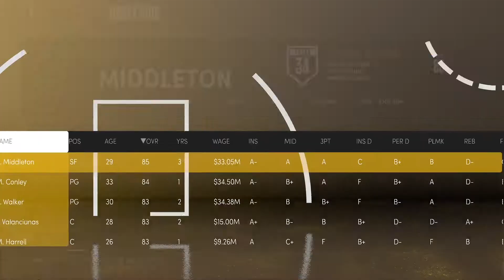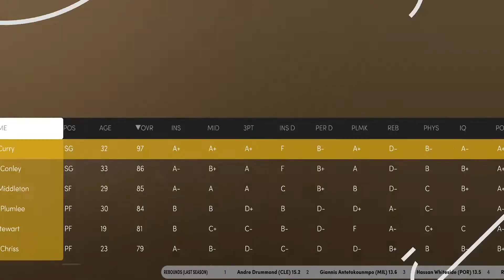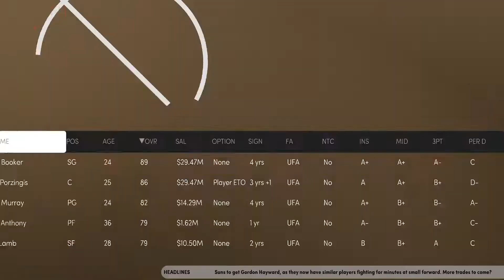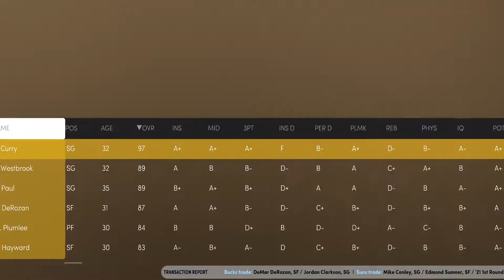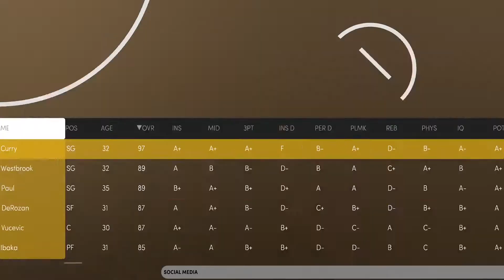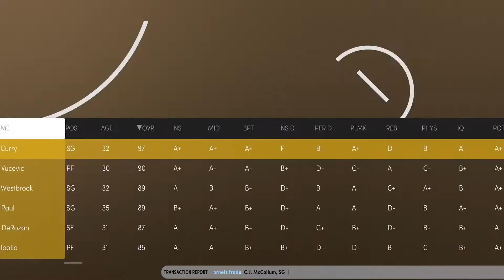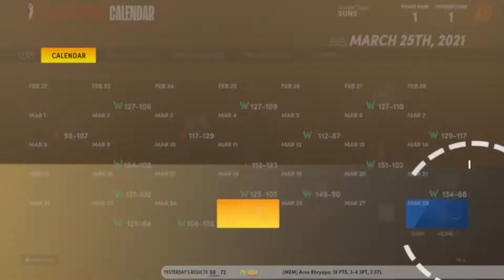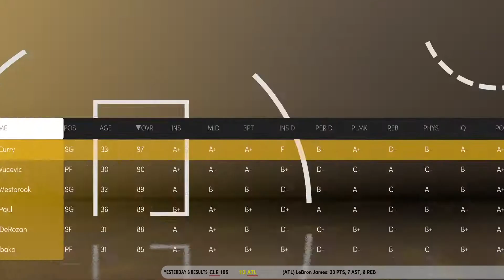30+ YEAR OLD ONLY REBUILD CHALLENGE | NBA 2K21 NEXT GEN